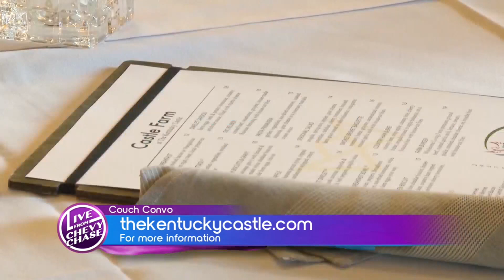The Kentucky Castle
Spring is springing at the Kentucky Castle! This is the most beautiful place for a girls trip, romantic get away, or even just a nice locally sourced dinner. They have so much in store for springtime so make sure you make your reservations now to experience the spa, the pool, the amazing restaurant, and the luxurious rooms.